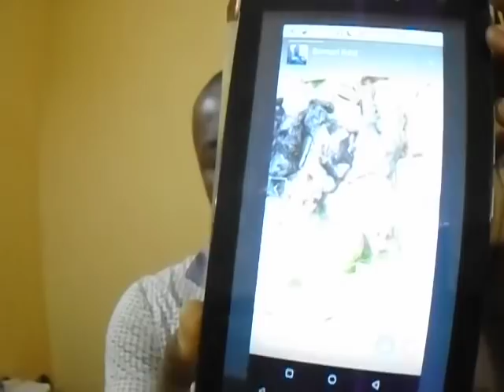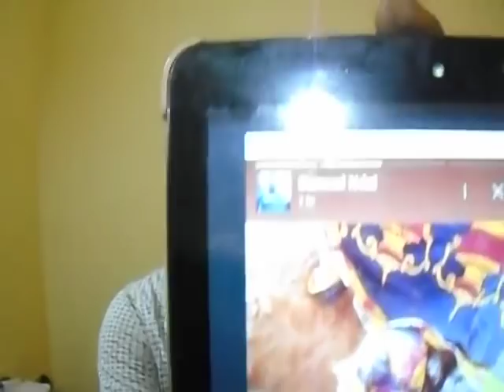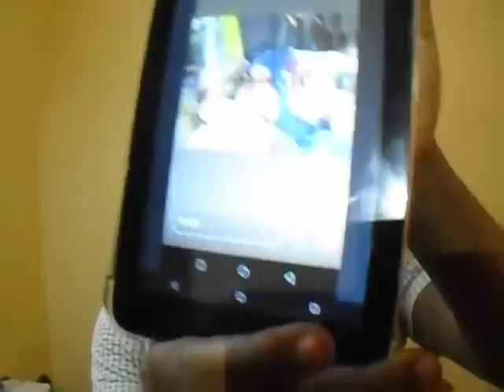Massacre à Mbam et à Ngar-Buh (nord-ouest anglophone) : Honte à ces soldats camerounais !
De sources locales, des soldats camerounais ont massacré plus de 40 civils ce vendredi 14 février 2020 dans les villages Mbam et Ngar-Buh, respectivement dans les départements du Bui et du Donga Mantung, au nord-ouest anglophone du Cameroun (ou nord du Southern Cameroons). Pour le journaliste web camerounais en exil, Michel Biem Tong, c'est une honte pour des soldats camerounais incapables de combattre les indépendantistes anglophones mais qui prennent des innocents (dont un bébé de 8 mois, une dizaine de jeunes enfants de 11 à 15 ans et une femme enceinte) pour cible: "si vous êtes incapable de combattre, pliez vos bagages et quittez le territoire d'autrui", crie l'homme de média.